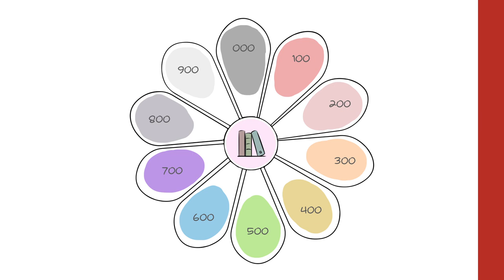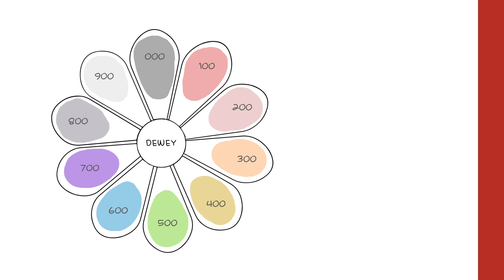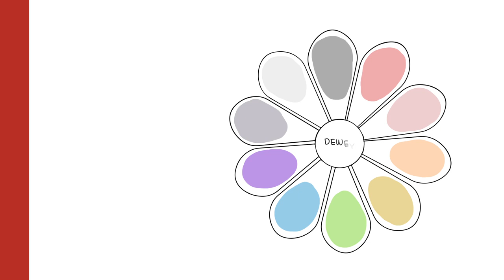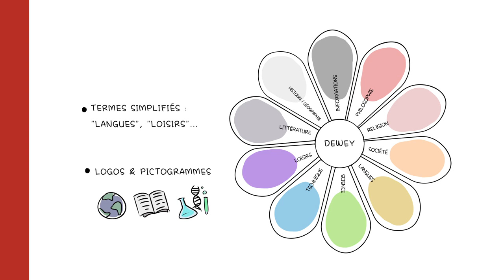Rendre accessibles les ressources